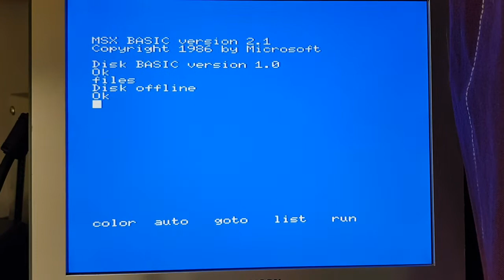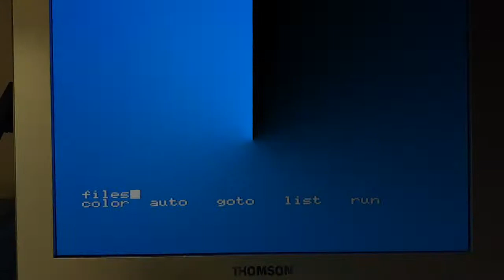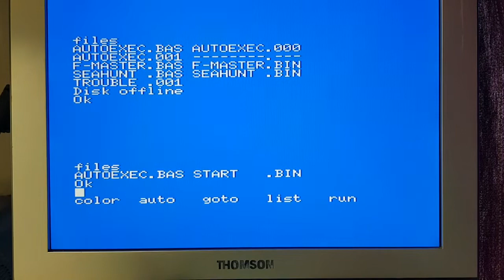Philips VG-8235 MSX2 Diskdrive repair. How to replace the diskdrive belt/snare in a Philips Computer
How to open up the Philips VG-8235 MSX 2 Computer and take out the internal 360 Kb Diskdrive. Open it up, clean it and replace the diskdrive snare / belt. (I sell these in ebay). And finally test it and put it all back together again.

My ebay items for sale: